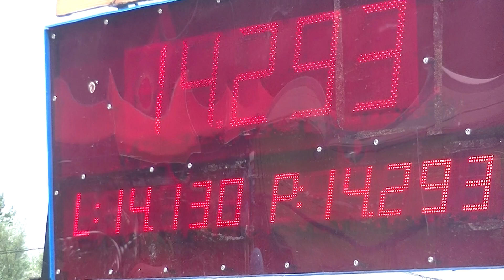SDH Vrbice - Vrbice - 27.7.2019